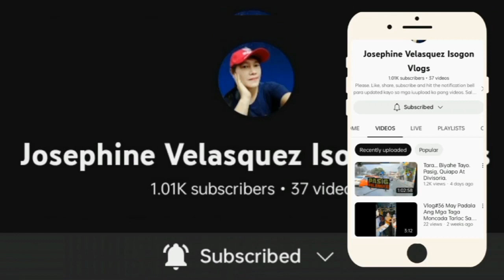Vlog#38 Tongue Twister Tayo